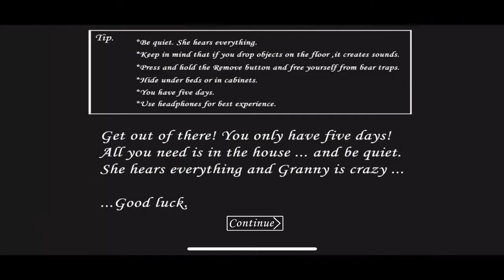Granny Live Sewers Escape Hard Mode